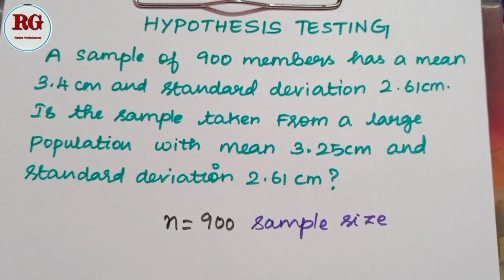Hypothesis testing in Tamil | part 1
Statistical methods hypothesis testing is explained